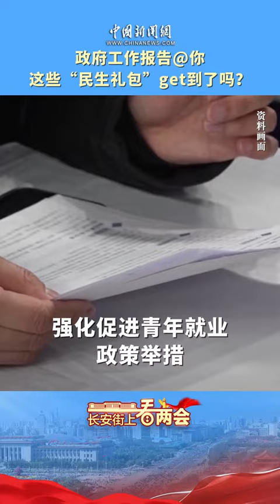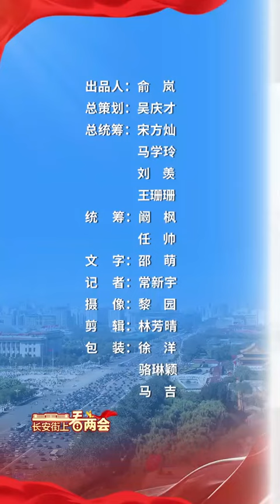长安街上看两会丨政府工作报告@你，这些“民生礼包”get到了吗？